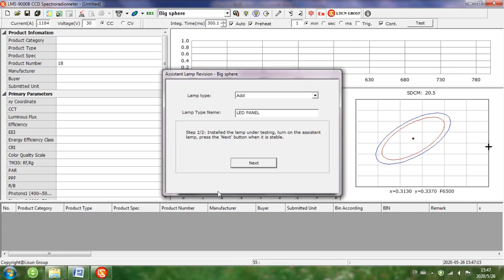Calculating Reflectance Using Integrating Sphere and CIE Pub.No.84 Auxiliary Lamp Factor - LISUN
LPCE-2 Integrating Sphere Spectroradiometer LED Testing System is for single LEDs and LED lighting products light measurement. LED’s quality should be tested by checking its photometric, colorimetric and electrical parameters. According to CIE 177, CIE84,  CIE-13.3, IES LM-79-19, Optical-Engineering-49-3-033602, COMMISSION DELEGATED REGULATION (EU) 2019/2015, IESNA LM-63-2, IES-LM-80 and ANSI-C78.377, it recommends to using an array spectroradiometer with an integrating sphere to test SSL products. The LPCE-2 system is applied with LMS-9000C High Precision CCD Spectroradiometer or LMS-9500C Scientific Grade CCD Spectroradiometer, and a-molding integrating sphere with holder base. This sphere is more round and the test result is more accruate than the traditional integrating sphere.

Measures:
• Colorimetric: Chromaticity coordinates, CCT, Color Ratio, Peak Wavelength, Half Bandwidth, Dominant Wavelength, Color Purity, CRI, CQS, TM-30 (Rf, Rg), Spectrum Test
• Photometric: Luminous Flux, Luminous Efficiency, Radiant Power, EEI, Energy Efficiency Class, Pupil Flux, Pupil Flux Efficiency, Pupil Factor, Cirtopic Flux, Plant Growth Lamp PAR and PPF
• Electrical: Voltage, Current, Power, Power Factor, Displacement Factor, Harmonic(Optional)
• LED Light Aging Test according to LM-80: Flux VS time, CCT VS time, CRI VS time, Power VS time, Power Factor VS time, Current VS time and Flux Efficiency VS time.

Option: The LPCE-2(LMS-9000C) or LPCE-2(LMS-9500C) work with a IS-1.5MT Constant Temperature Integrating Sphere and TMP-8 Multiplex Temperature Tester can fully meet IES LM-82

High Precision LPCE-2(LMS-9000C) System Configuration (It is suitable for the Middle & Small Manufacturer or General Test Lab):
High Precision CCD Spectroradiometer (LMS-9000C), Optical Fiber (CFO-1.5M), Digital Power Meter (LS2050B/LS2050C/LS2012), DC Power Source (DC Series), AC Power Source (LSP-500VARC or LSP-500VARC-Pst), Integrating Sphere (IS-1.5MA and IS-0.3M), Standard Light Source (SLS-50W and SLS-10W), 19 Inch Cabinet (CASE-19IN). You can download the detailed PDF here: LPCE-2 (LMS-9000C) High Precision CCD Spectroradiometer Integrating Sphere System Brochure